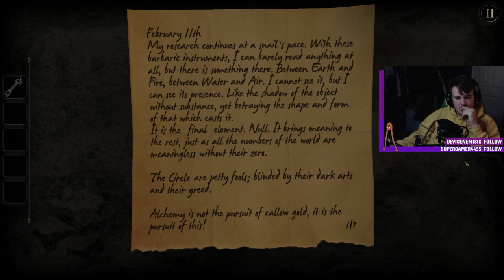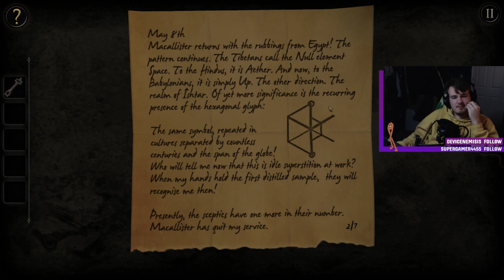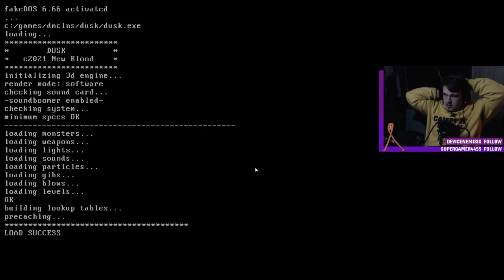The Room & Dusk